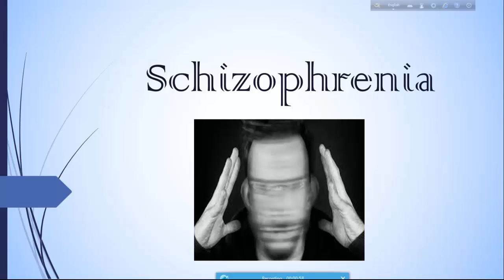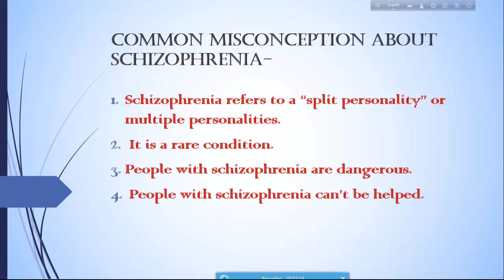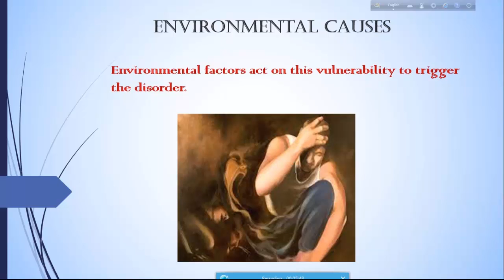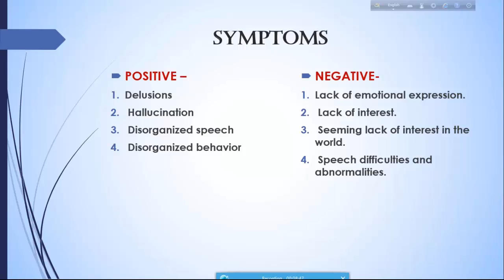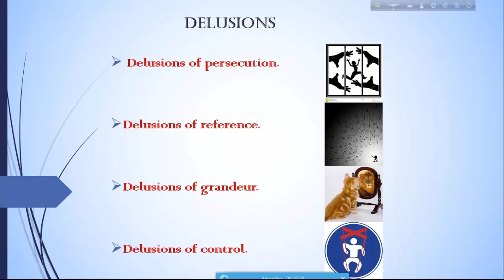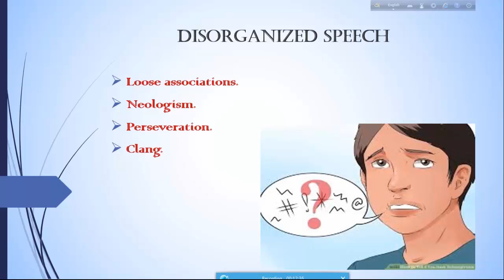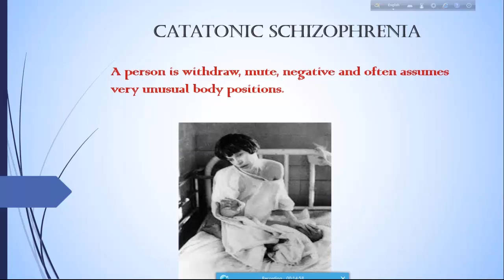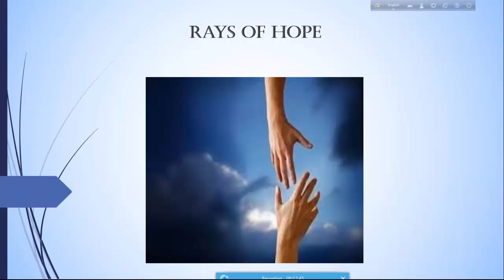Schizophrenia - causes, symptoms, types and treatments.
Schizophrenia is undoubtedly an intimidating illness; perhaps difficult to grasp at first. Learning as much as you can about the schizophrenia will help you assert as much control as possible over its impact on you, and your family.